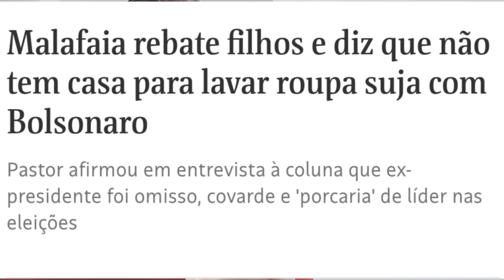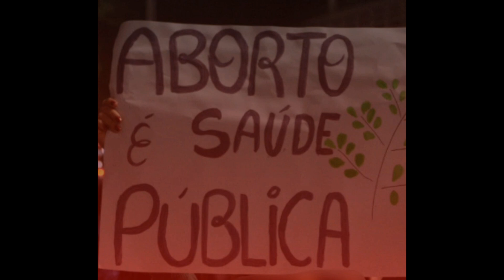SILAS MALAFAIA dobra APOSTA contra BOLSONARO!!!